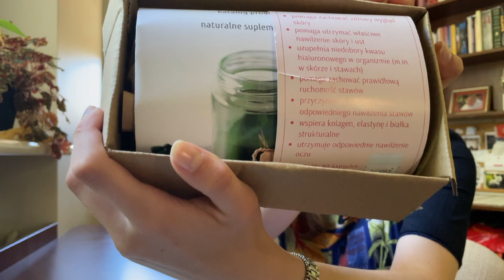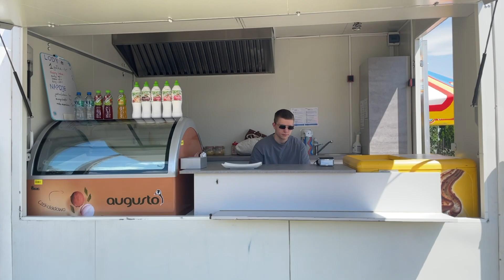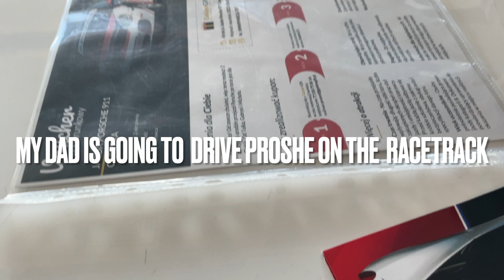Weekly Vlog (ENGLISH) // My dad is driving on the racetrack! // Ice Cream truck // #24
Hey guys!
Spend a chill week with me in…Poland!